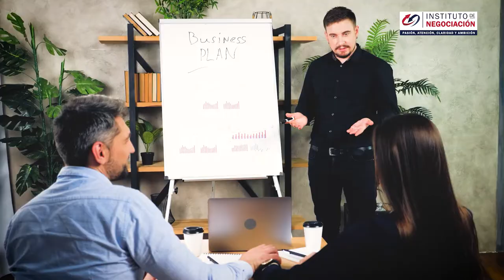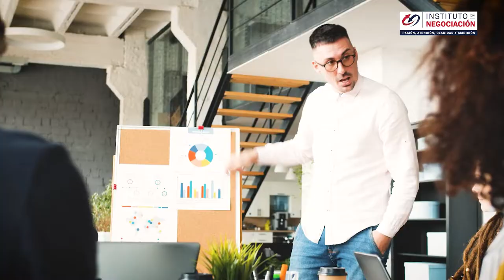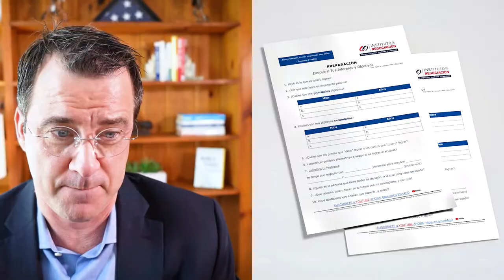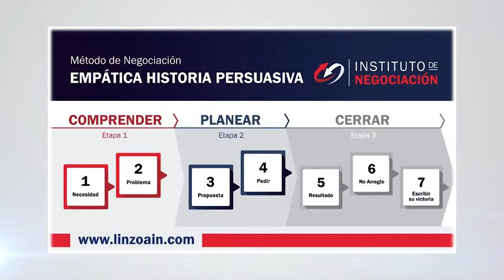✅¿Por Qué Las Relaciones Fallan? - ¿Por Qué Culpas A Los Demás? ¿Cómo Saber? Negociaciones Difíciles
👉🏻 El destacado experto internacional en negociación, Pablo M. Linzoain, muestra ✅¿Por Qué Las Relaciones Fallan? - ¿Por Qué Culpas A Los Demás? ► ¿Cómo Saber Qué No Es Verdad? Negociaciones Difíciles

✅¿Por Qué Las Relaciones Fallan? - ¿Por Qué Culpas A Los Demás? ► ¿Cómo Saber Qué No Es Verdad?

Obtené tu copia de mi libro